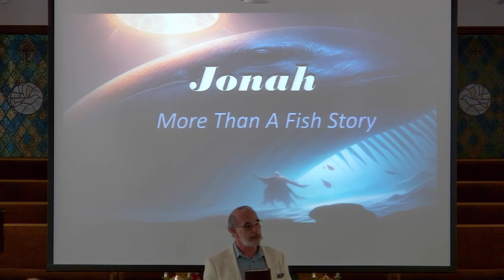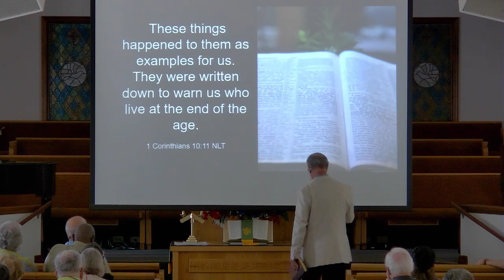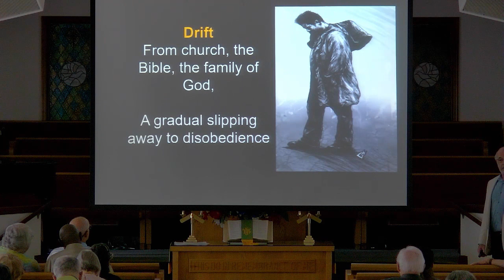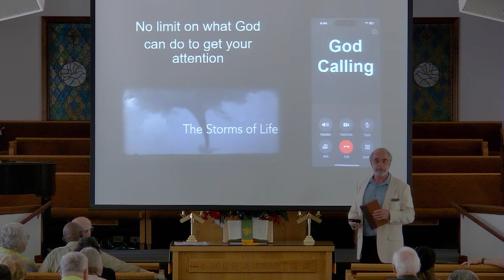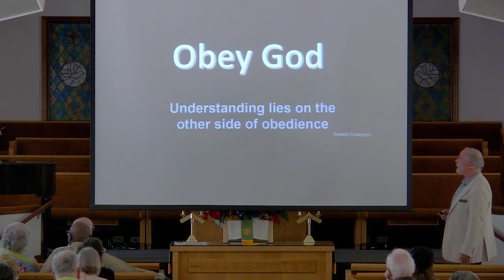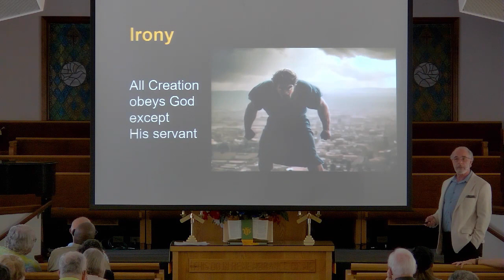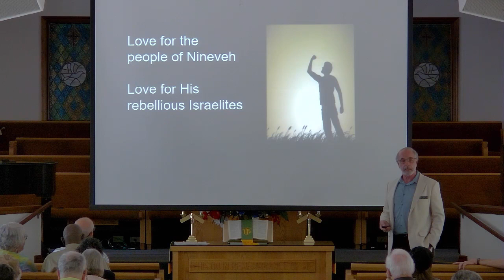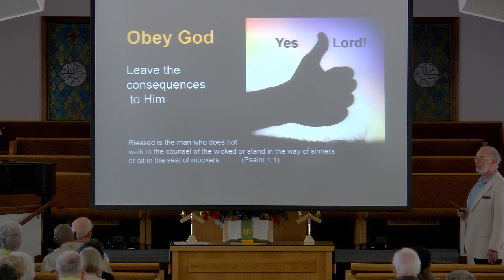Jonah for Today: 4 Take-Aways